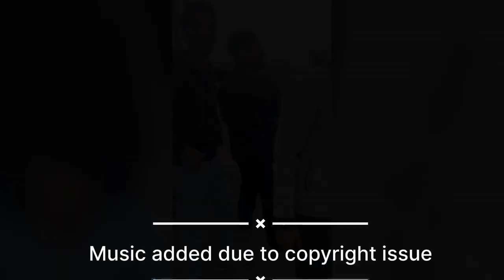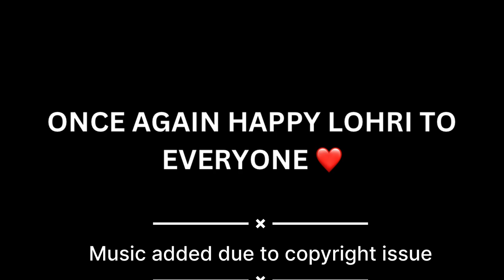Lohri Vlog 2024 🔥 | *6 Tawa with Gattu 😱| Rishav